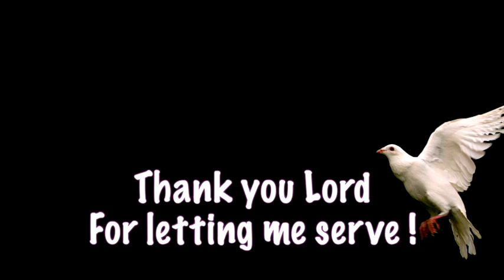11 3 2024 The Haircut Project - The Hands That Helps Organization Chattanooga Tennessee SM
Giving the Homeless haircut in Chattanooga Tennessee !